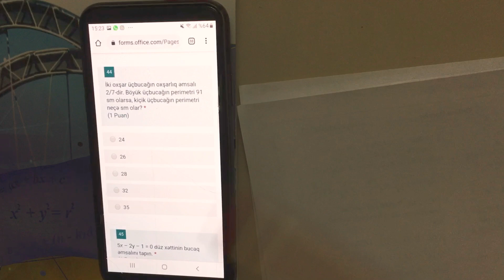Milli qiymetlendirme / 9 sinif / Riyaziyyat 2020 izahlar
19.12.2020 tarixinde Milli qoymetlendirme 9cu sinif Riyaziyyat fenninden izahlari.